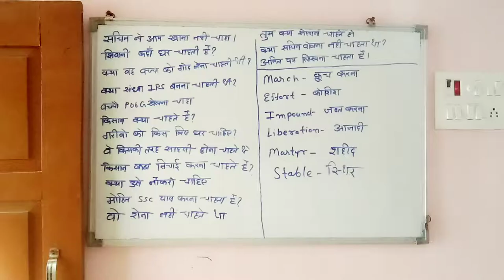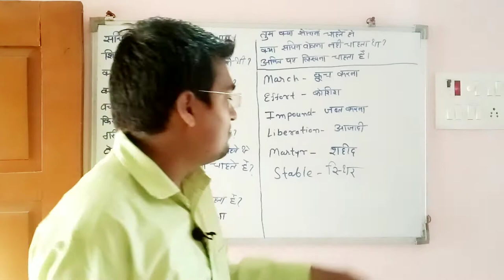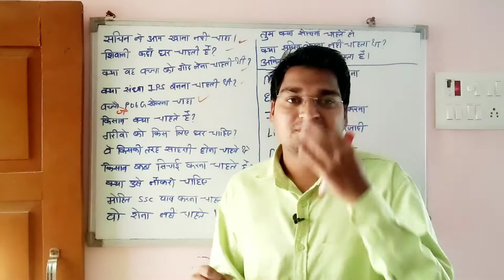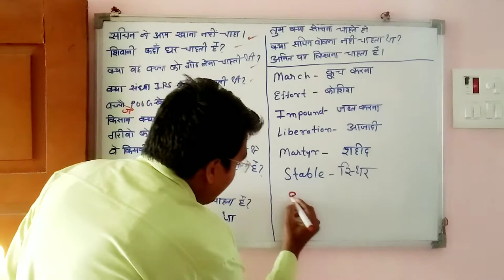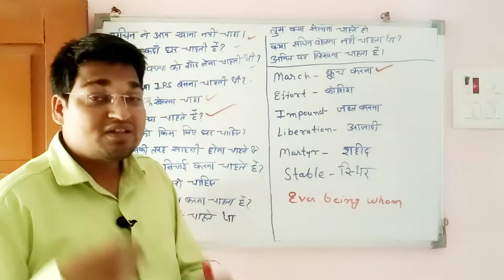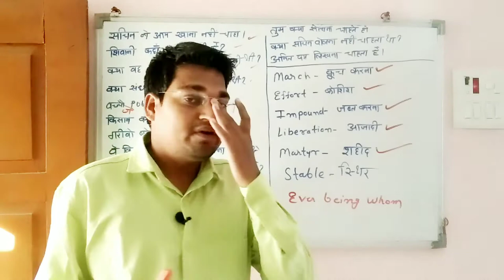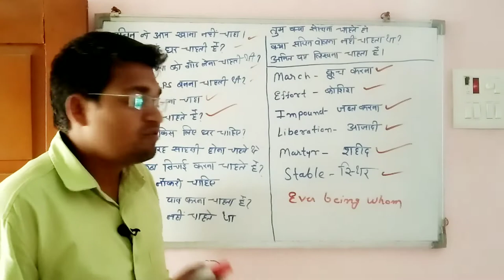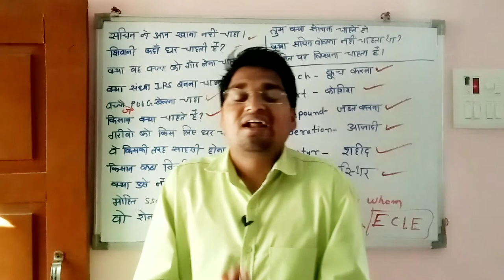English Speaking अब आसान है | How To Speak English